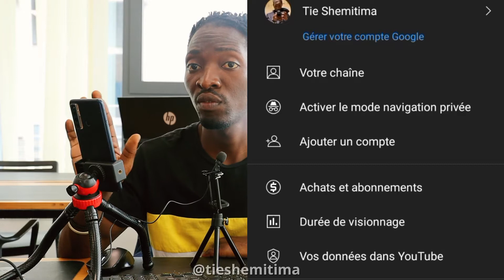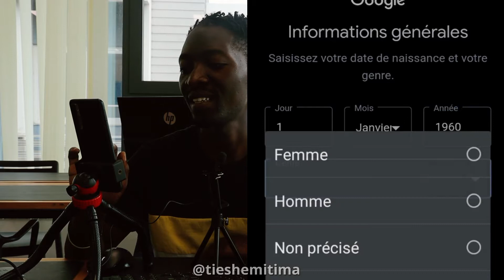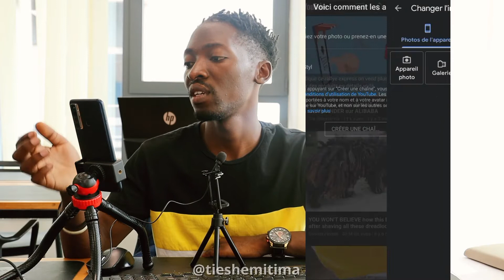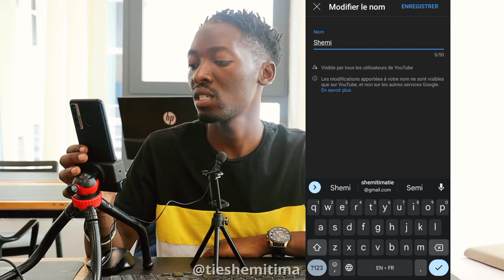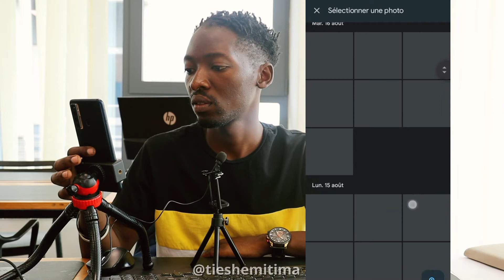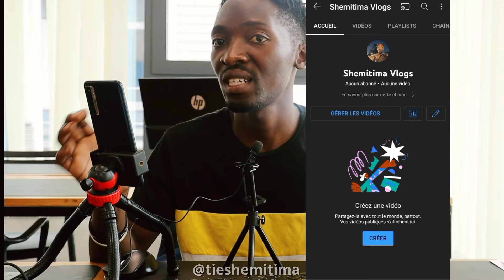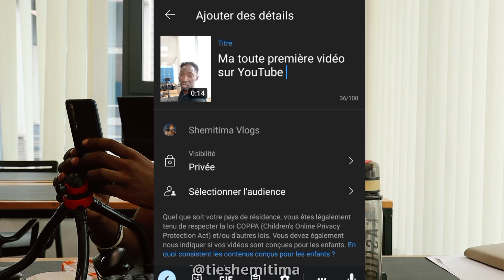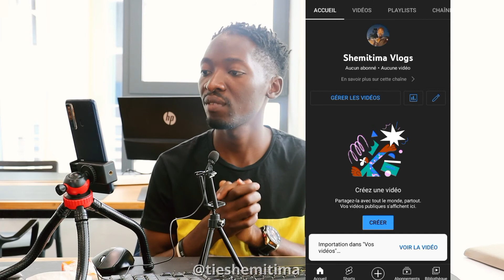Comment Créer une chaîne sur Youtube sur Téléphone 2025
Voici un guide pas à pas sur  comment créer  une chaine Youtube, si vous voulez savoir comment créer une chaine sur youtube sur Téléphone cette vidéo est faite pour vous.

Je fais une serie des vidéos où je vous montre comment gérer une chaine youtube sur téléphone ainsi que des strategies pour  developper sa chaine youtube rapidement depuis l'afrique.

Tie Shemitima | Entrepreneur et créateur de plusieurs marques en croissance
Congo Kinshasa